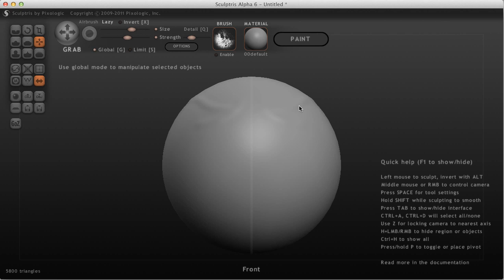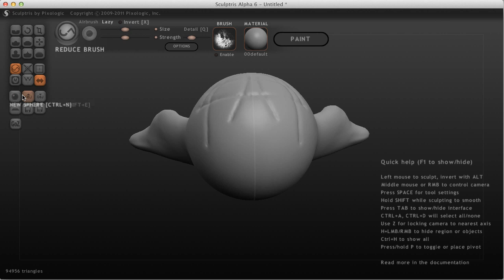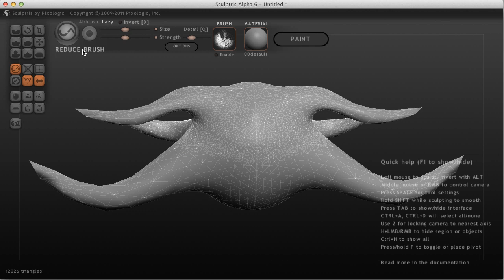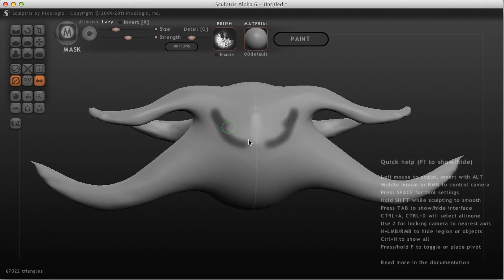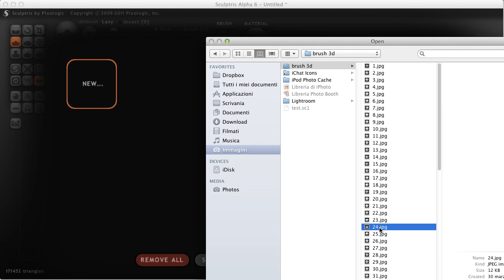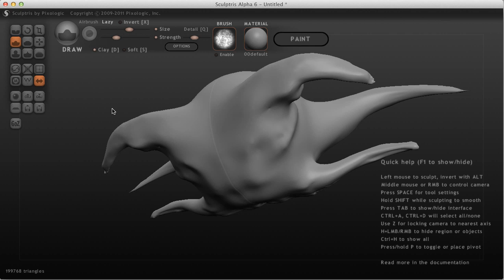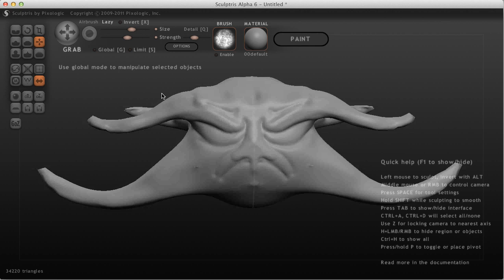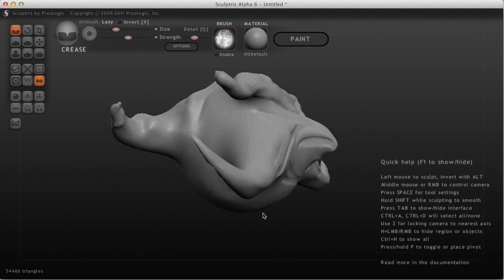Tutorial Sculptris 101 i primi passi della scultura Digitale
In questo video esploriamo le funzioni di Sculptris : i tool di scultura 3D

Questo è un assaggio dei Corsi Espero
per il programma completo dei nostri corsi andate su :